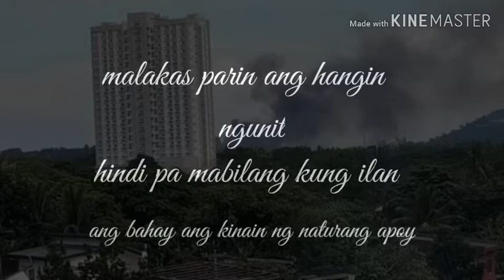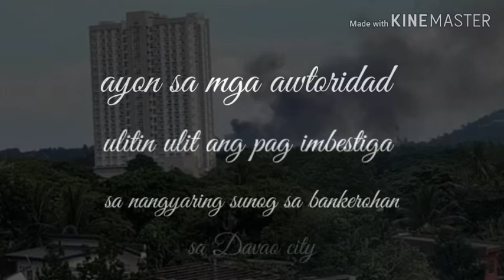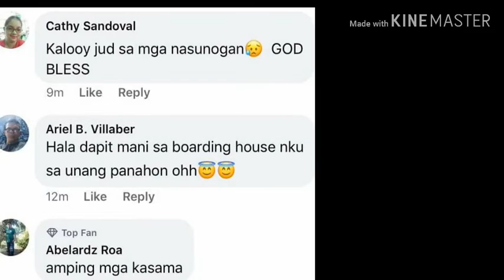Sunog sa Bankerohan|davao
ingat kayo guys
ligtas ang may alam